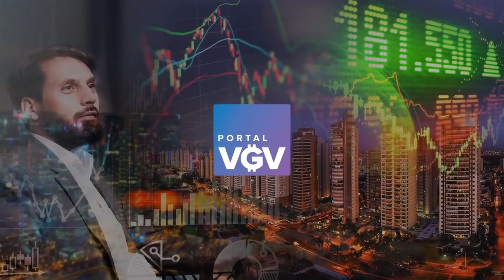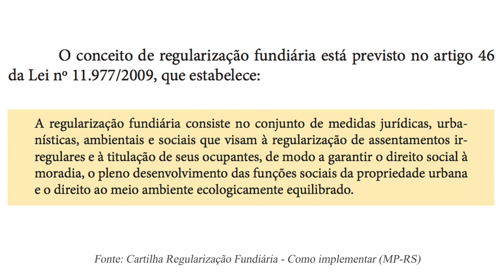REGULARIZAÇÃO FUNDIÁRIA: o que é e qual sua importância?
O que é regularização fundiária? Qual a importância da regularização fundiária? Estas questões ficaram em evidência depois que foi anunciado o novo programa habitacional do Governo Federal (Casa Verde e Amarela), que vai tratar a regularização fundiária como uma de suas prioridades. Neste vídeo eu faço uma breve reflexão sobre isso, seus impactos, sua importância e explico por que você profissional do setor imobiliário deve ficar atento neste assunto.

Link para baixar a cartilha Regularização Fundiária, preparada pelo Ministério Público do Rio Grande do Sul

Confira mais nesta reflexão. .